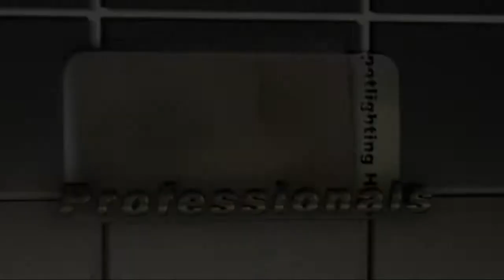Coral Reef Aquariums in Perrysburg, Ohio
Coral Reef is located on 743 West Boundry in Perrysburg Ohio.   Give them a call today 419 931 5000 and ask them about your salt water aquarium